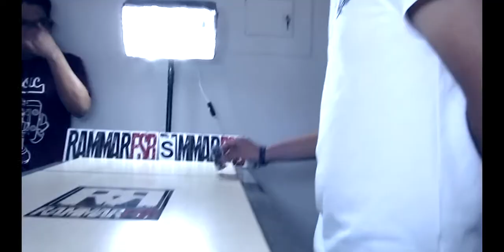Ride to Heaven- Carlo Zelada vs. Antonio Terreros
Primera fase
Ride To Heaven:
Campeonato de game of fingerskate, 16 riders peruanos convocados para esta primera edición, se enfrentaran semana a semana avanzando en las fases para obtener las llaves del cielo!

Auspiciadores oficiales del evento:
-EXHILE

Ken H.